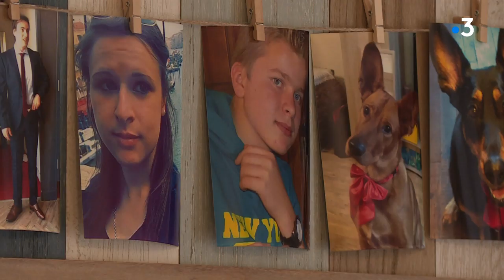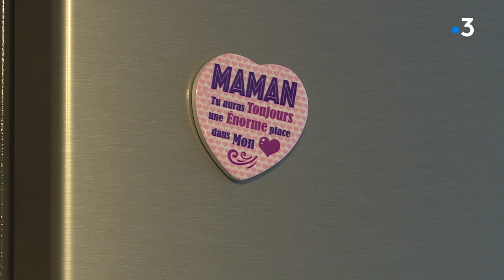Tarn : le combat d'une mère pour obtenir une journée nationale contre les violences routières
Lionel avait 17 ans et roulait à scooter lorsqu’il a été tué par un automobiliste sans permis et alcoolisé. Aujourd'hui sa mère Coralie se bat pour obtenir une journée nationale des victimes de la routeRetrouvez-nous sur :